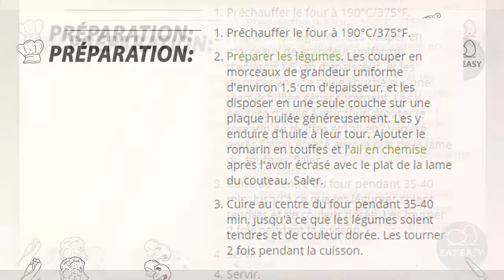Légumes rôtis CE QU'IL FAUT!